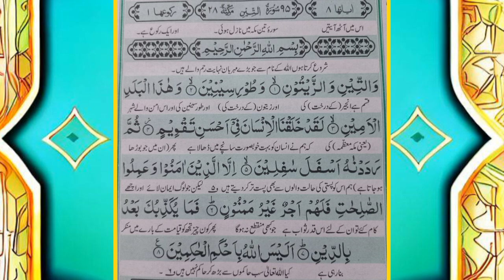Sorah e At-tin (95) Para 30 -Quran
Sorah e At-Tin (95) -Tilawat e Quran